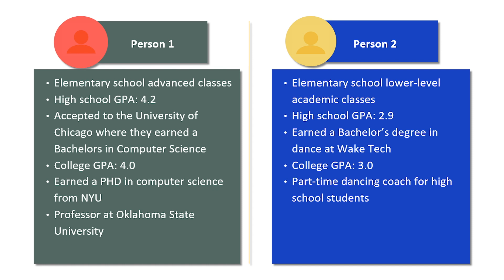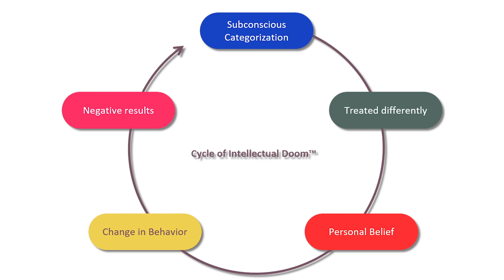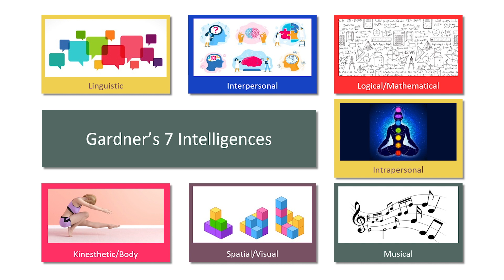How to expand your understanding of intelligence | Maggie Brown | TEDxUNCCharlotte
How we view and evaluate intelligence impacts our daily lives. Our perceptions on intelligence influence what and how we think about other people. UNC Charlotte student Maggie Brown challenges concepts of intelligence and encourages everyone to expand their understanding of intelligence to create a more accepting world. Recorded August 27, 2020.  Maggie is a UNC Charlotte student studying psychology. Growing up, Maggie was in a weird middle between the “smart” group of kids and the “not-so-smart” group, giving her a unique perspective. Maggie was constantly told that she was smart, but proven otherwise by being placed in elevated classes but being a lower performing student in that group. This led to Maggie having a passion for breaking stigmas set up by school systems and society. Maggie is a dual U.S. and Canadian citizen as well as a North Carolina certified beekeeper. Maggie has been playing the guitar for 9 years. This talk was given at a TEDx event using the TED conference format but independently organized by a local community.